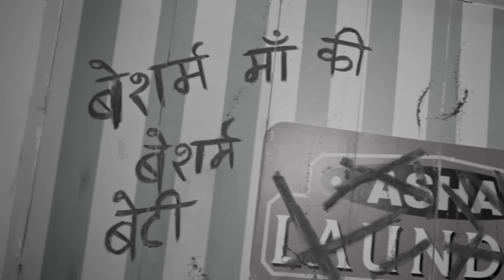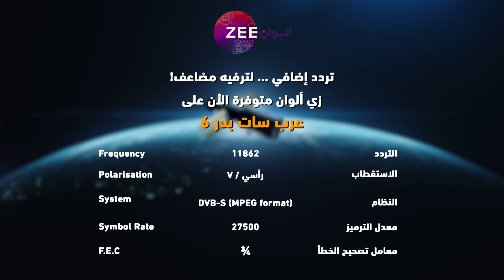مسلسل نساء لا يقهرن حلقة 131 - أقوى مشهد 2